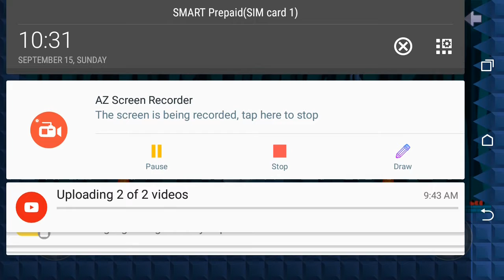I play stickman fighting and I almost died